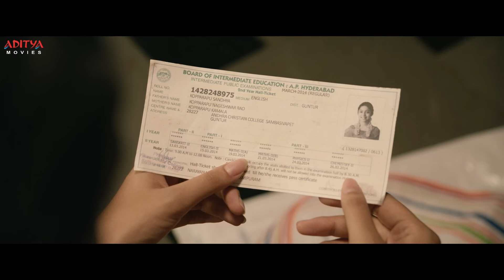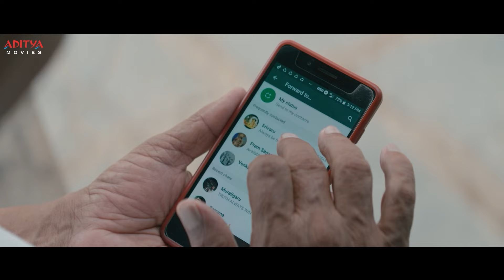Middle Class Melodies Movie Scenes | Anand Devarkonda, Varsha Bollamma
Here's Middle Class Melodies Latest Hindi Dubbed Movie Scenes, Starring Anand Deverakonda, Varsha Bollamma, Tharun Bhascker etc.

Movie Details:
Movie Name: Middle Class Melodies
Starring: Anand Deverakonda, Varsha Bollamma & Tharun Bhascker
Directed by:  Vinod Ananthoju
Produced by: Venigalla Ananda Prasad under Bhavya Creations
Written by:  Janardhan Pasumarthi
Cinematography: Sunny Kurapati
Editor: Ravi Teja Girijala